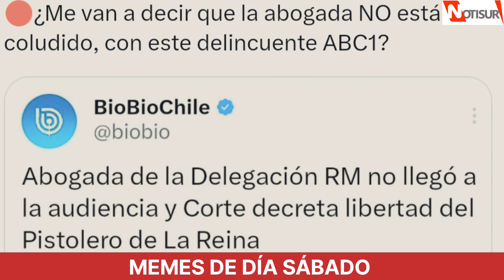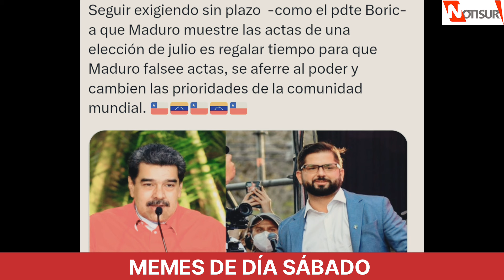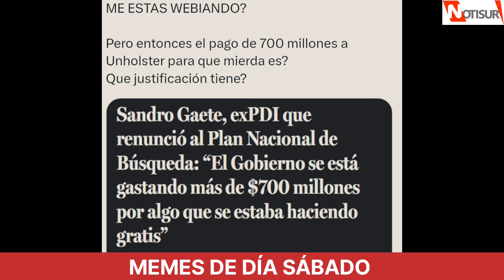Memes de día sábado en Chile